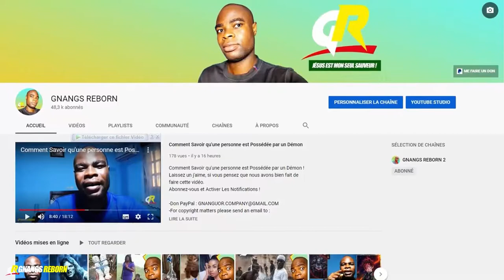La MUSIQUE est un ESPRIT : Révélations sur le Coupé-Décalé